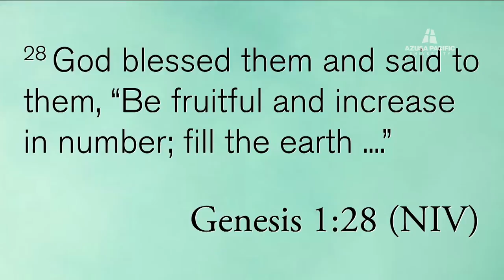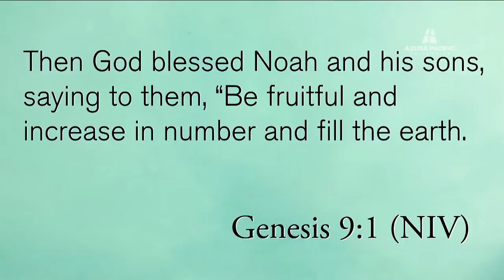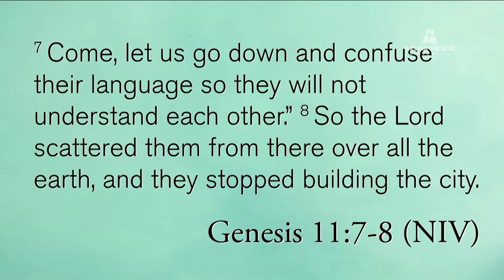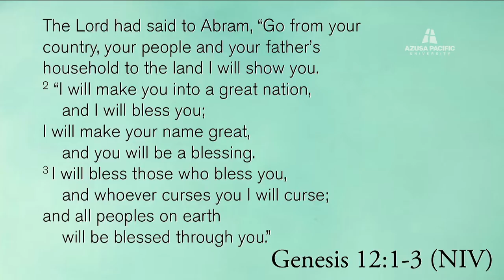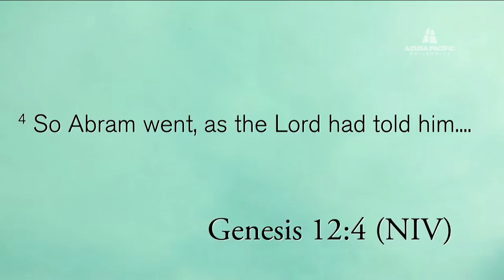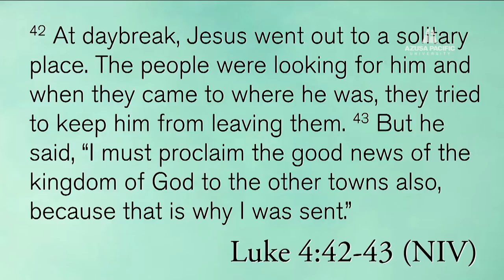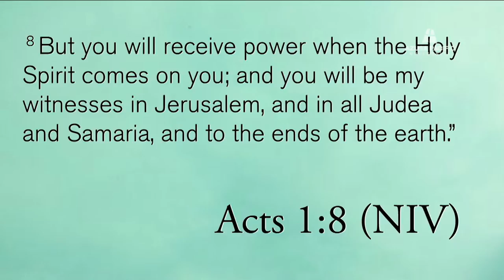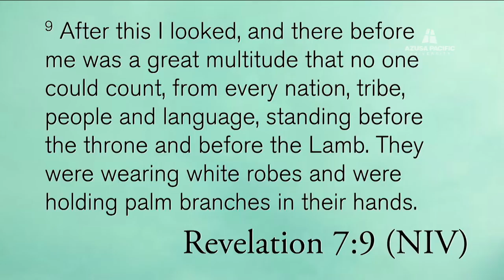Azusa Pacific Morning Chapel: Global Engagement: Matt Browning: Oct. 17, 2016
Matt Browning, Ed.D.: Associate Vice President for Internationalization at APU, Browning is passionate about mobilizing students for engagement with the world.  Browning holds a Ed.D. from Pepperdine University and an M.A. from APU.